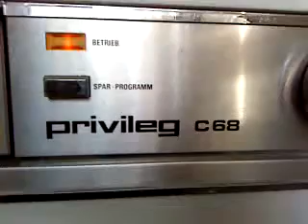Privileg C68 Hauptwäsche 60°C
erste ladung in meiner neuen alten privileg c68